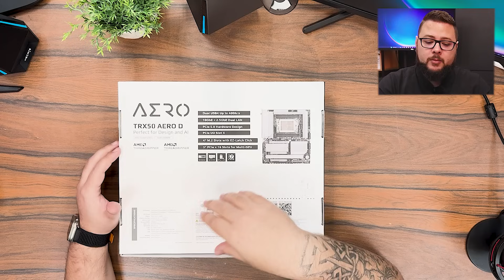Um Verdadeiro Monstro! Projeto de 85K ✅ Essa é a SUPER Placa Mãe que Vamos Utilizar